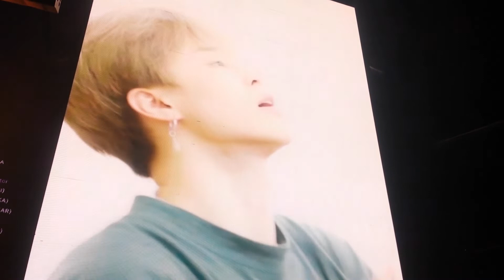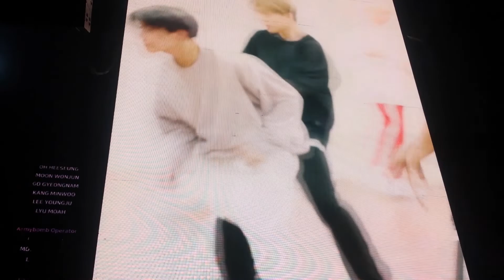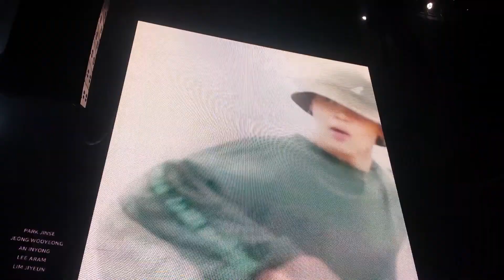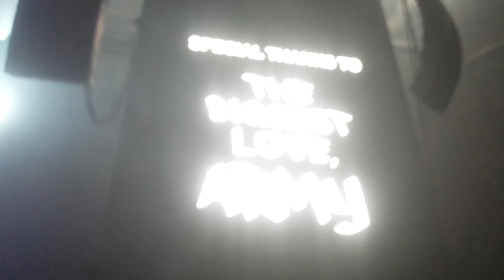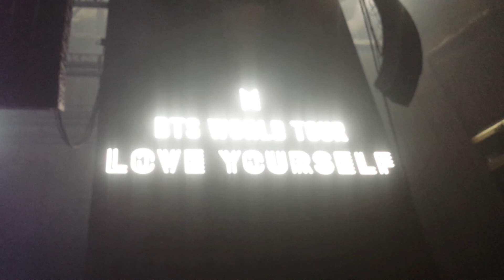VCR ENDING @ BTS WORLD TOUR 'LOVE YOURSELF' IN L.A. SEPT.6,18 PT.40/40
September 6, 2018: BTS WORLD TOUR 'LOVE YOURSELF' at the Staples Center in Los Angeles, California.